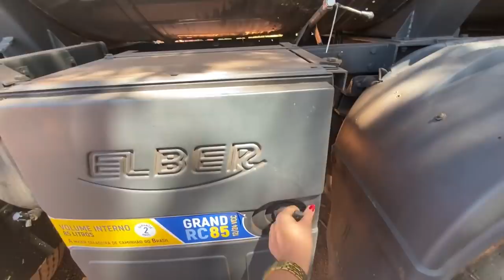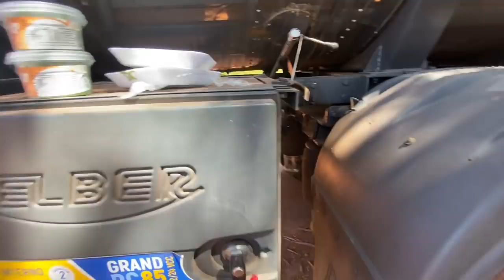Na correria saiu o gordurame...